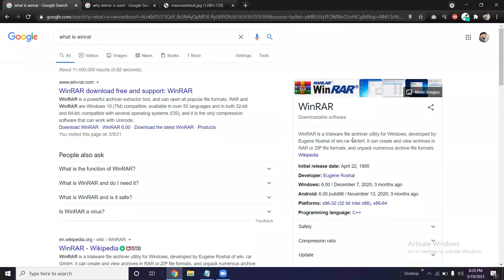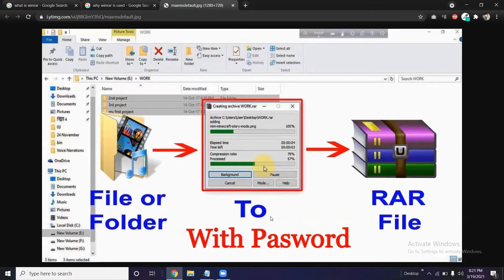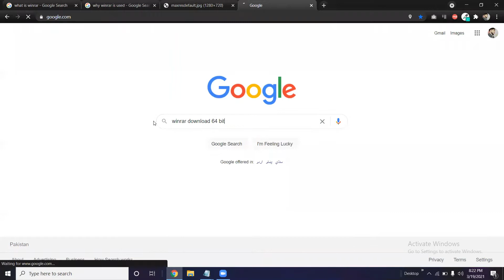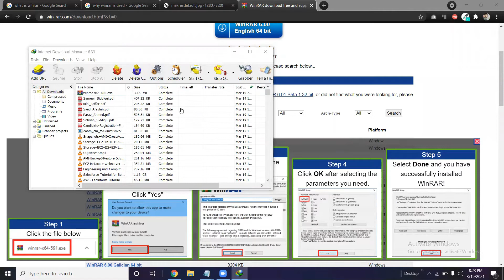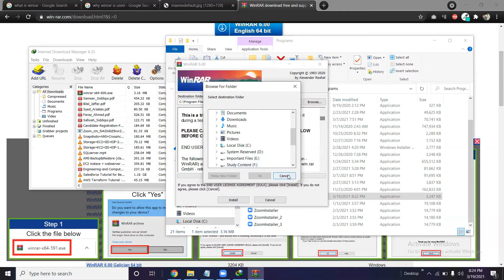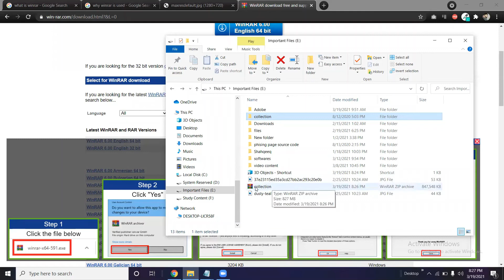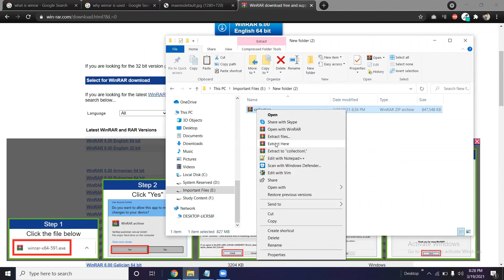How to Install WinRAR on Windows 10 |Hindi / Urdu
In this video I am going to show  How to Install WinRAR on Windows 10 operating system.  WinRAR is a packing program for data compression. It is one of the few programs that can be used to create RAR archives natively because it is a proprietary format.  In this tutorial, I'll show you how to download and install WinRAR with crack for 64bit .